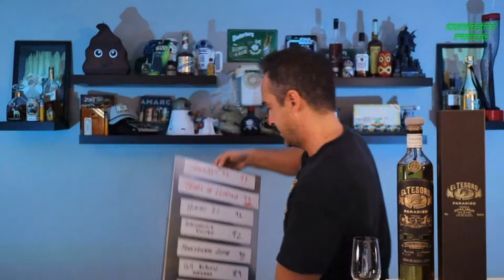LIVE! | El Tesoro Paradiso | Kilkerran 8 year CS | Still Austin CS | Curiosity Public